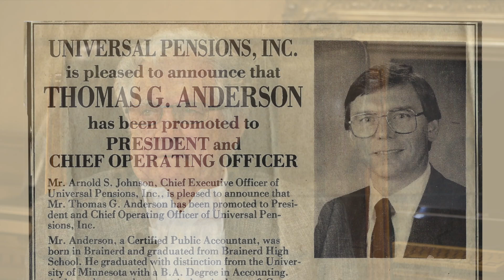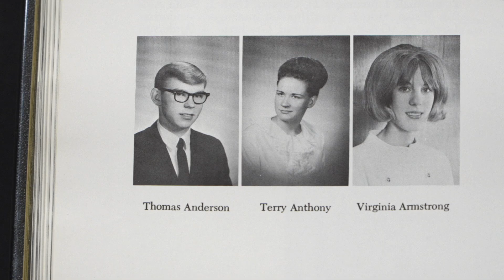Tom Anderson - 2024 BLACF Award in Philanthropy